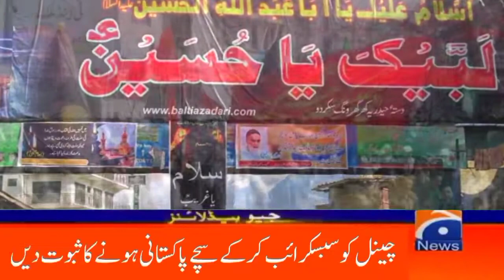Exclusive video from Ashura Jalos Muharram 2021 | viral videos of Ashura Day